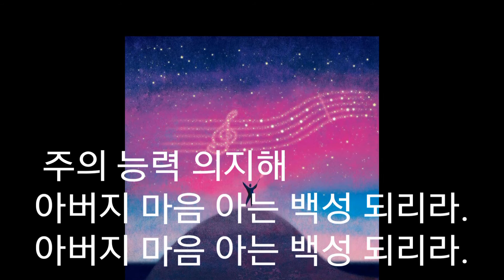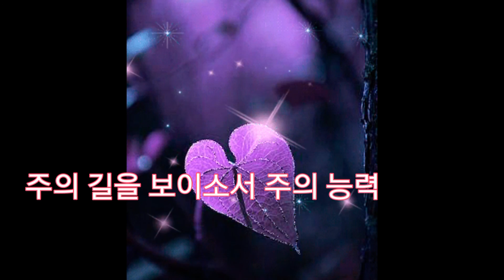주의길을 보이소서ㅡ성령의 사람들(영상수정본)